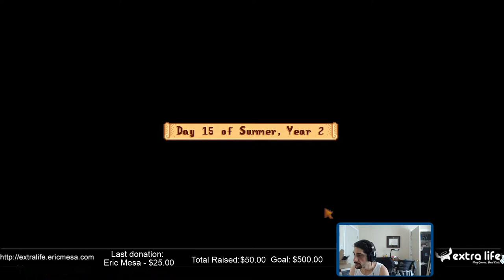ExtraLife: Stardew Valley SP - Ep 71 - Summer Y2 Day 14: Finally Finished Bundle!